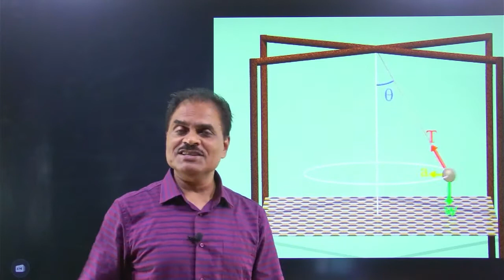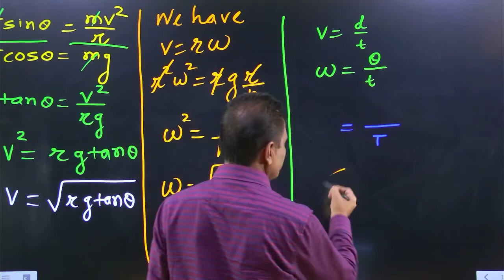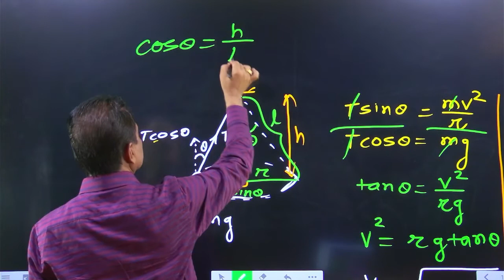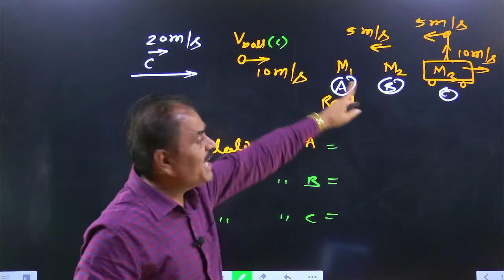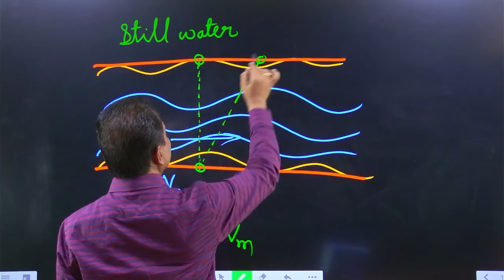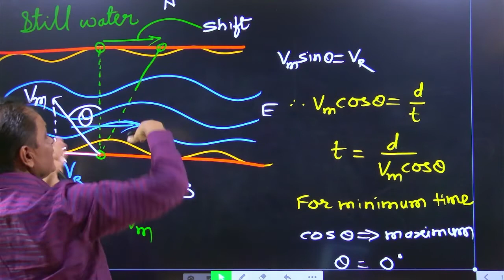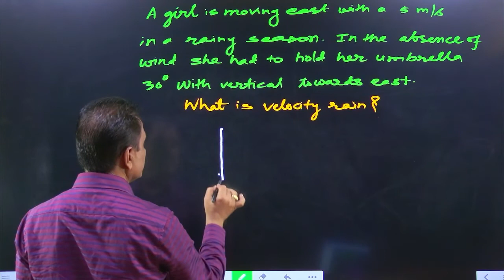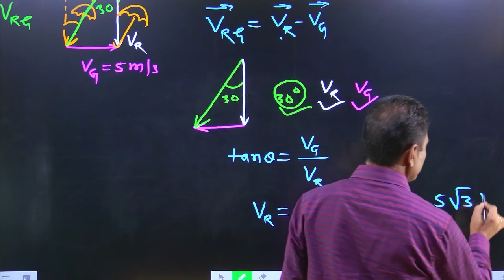Period of Conical Pendulum, relative velocity, river boat problem and rain-umbrella problem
What is the period of conical pendulum? How is it related to length of conical pendulum? How can we find the shift due to river in downward direction? What is minimum time required to cross the river?